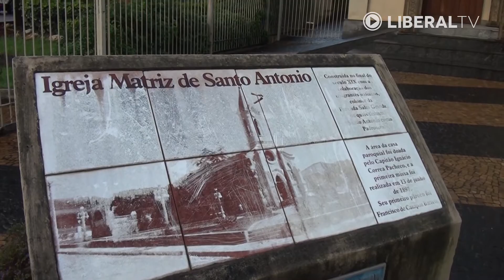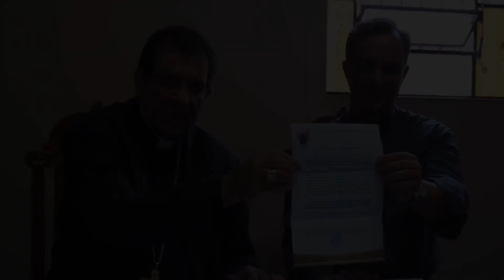Igreja Matriz vai passar por obras de restauração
Processo pode levar até quatro anos para ser concluído e parte dos recursos virá através da Lei Rouanet, segundo bispo